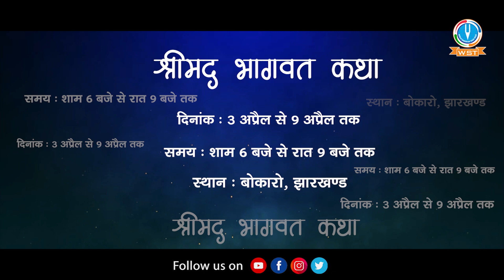Promo - Shrimad Bhagwat Katha | Bokaro, Jharkhand | Devi Chitralekhaji